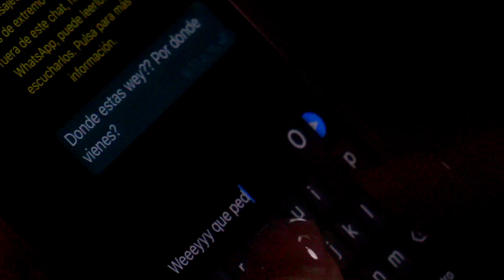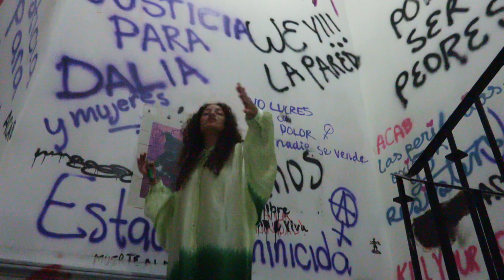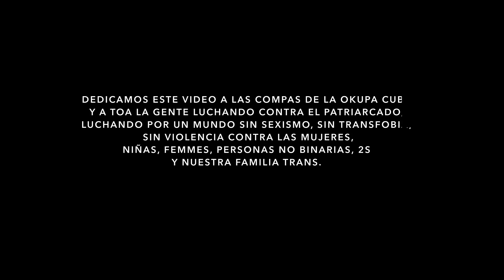Chhoti Maa feat. Howard Wiley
Tome Nota is a tribute to all the people fighting the patriarchy. Tome nota es un tributo a toa a gente luchando contra el patriarcado.

Dedicado a Evelia, Andrea y Brenda. DEP